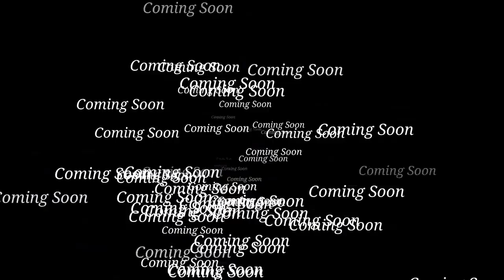GOD LEVEL ASSAULT RIFLE TEASER.VIDEO SOON.500+ SUBSCRIBERS SPECIAL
This a teaser for upcoming two videos on the same assault rifle played in Arena of PUBGM. First based on epic match and other on combo's made using the same rifle. Enjoy Teaser. If you like the video hit on the like button , also you all have freedom to dislike the video. Also mention what you don't like in the video.